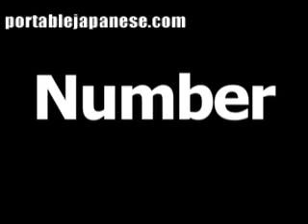Japanese word for number is bango